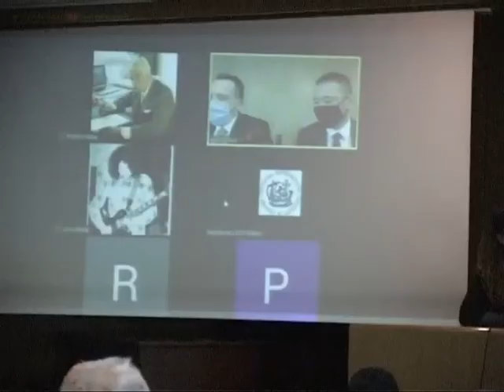UNA VOCE PER LA LIBERTA'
Dalù, giornalista cinese dissidente e rifugiato politico in Italia ha parlato nei giorni scorsi all'eremo di Bienno al primo incontro dell'associazione imprenditori cattolici della Valle Camonica post lockdown.